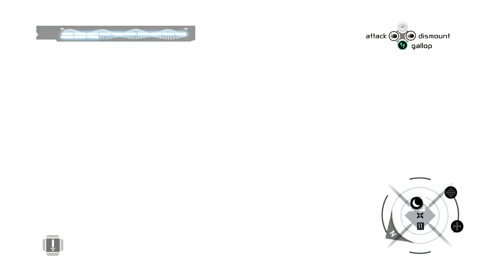Assassin's Creed | Memory Block 4 Part 1 (Abu'l Nuqoud)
This is the gameplay of Memory Block 4 Part 1 (Abu'l Nuqoud) from Assassin's Creed (2007).

Collectables:
King Richard Flag : 100/100
Saracens Flag : 51/100
Templars : 44/60 (Damascus 6/10)

The plot is set in a fictional history of real-world events, taking place primarily during the Third Crusade in the Holy Land in 1191. The player character is a modern-day man named Desmond Miles who, through a machine called the "Animus", relives the genetic memories of his ancestor, Altaïr Ibn-La'Ahad, the game follows Altaïr, a high-ranking member of the Assassins, who after breaking the tenets of the Brotherhood during a botched mission, must assassinate a select group of targets to regain his lost honor.

00:00 Introduction
01:46 Abstergo Labs
01:59 Pickpocket Vidic – Vidic’s Pen
02:59 Masyaf Castle
05:37 Tutorial
06:44 Kingdom
11:11 King Richard Flag 100/100
16:22 Damascus
19:59 View Point 1/10
20:29 Damascus Rich District
21:16 Saracens Flag 34/100
21:32 Templars 42/60 (Damascus 4/10)
21:55 Saracens Flag 35/100
23:14 View Point 2/10
23:57 Saving Citizen 1/10
26:28 Saracens Flag 36/100
26:49 Saving Citizen 2/10
28:12 Saracens Flag 37/100
28:33 Informer Challenge - Stealth Assassination
29:33 Saracens Flag 38/100
32:08 Saracens Flag 39/100
32:47 Templars 43/60 (Damascus 5/10)
34:25 Saracens Flag 40/100
36:46 View Point 3/10
37:11 Saracens Flag 41/100
37:38 Saving Citizen 3/10
38:59 Saracens Flag 42/100
40:04 Saracens Flag 43/100
40:46 Saracens Flag 44/100
41:03 Pickpocket
42:22 Saracens Flag 45/100
42:39 Saving Citizen 4/10
44:07 Saving Citizen 5/10
46:50 Saracens Flag 46/100
47:58 View Point 4/10
51:05 View Point 5/10
51:43 Saracens Flag 47/100
53:04 View Point 6/10
53:36 Saracens Flag 48/100
54:06 Templars 44/60 (Damascus 6/10)
55:13 Saracens Flag 49/100
55:24 Saving Citizen 6/10
56:27 Saracens Flag 50/100
56:45 Saving Citizen 7/10
59:24 Saracens Flag 51/100